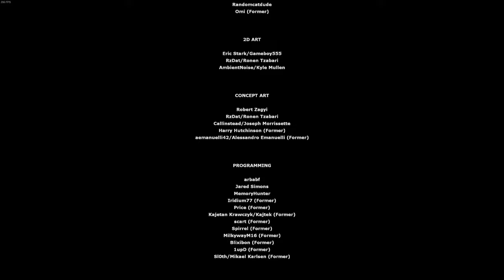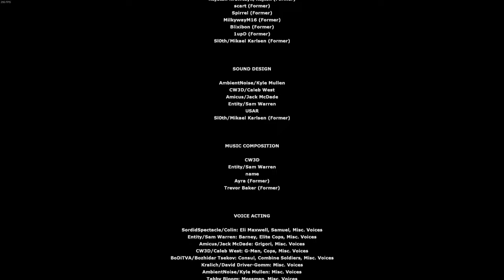Fighting through the NOVA PROSPEKT WE NEVER HAD...